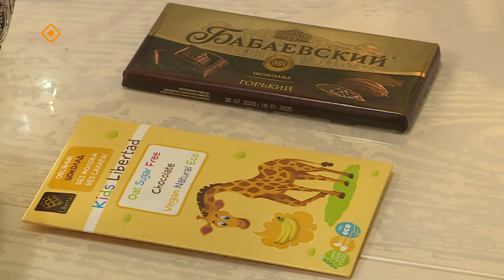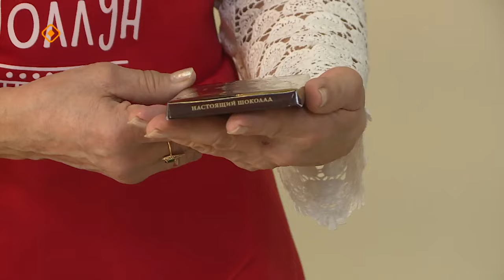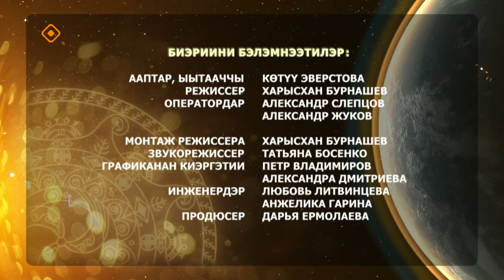«Күн дэлэйэ» (23.03.24)